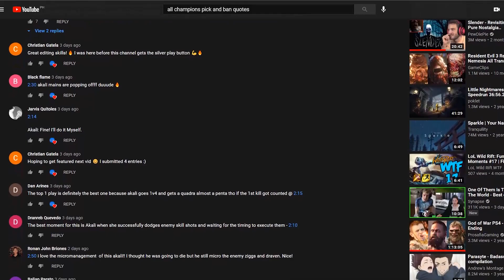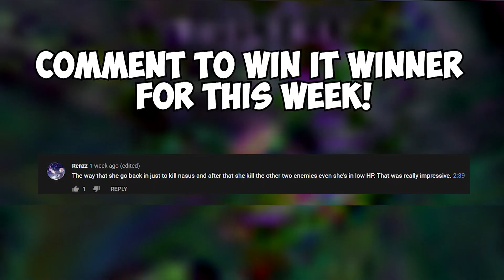WILD RIFT WTF: BEST OUTPLAY & HIGHLIGHTS #16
Wild Rift WTF - Episode 16

What is League of Legends Wild Rift WTF Moments? These are compilations of funny and best highlight real content on YouTube.

Ring that bell as well and you might reach Diamond in no time.

NOTE:
If there are streamers that don't want their videos to be included in our WTF moments please do leave a message on our Facebook page.